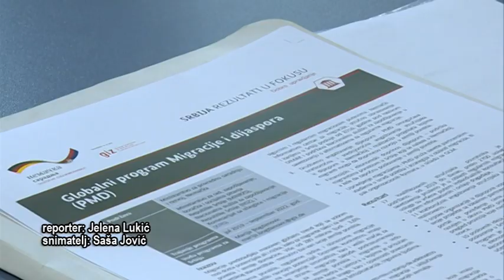Info - Sastanak o upravljanju migracijama u Jagodini (TV KCN 21.04.2022)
U Jagodini je danas održan sastanak Komesarijata za izbeglice i migracije Srbije sa predstavnicima relevantnih lokalnih institucija sa ciljem razmene mišljenja i podataka na temu upravljanja migracijama.
novinar: Jelena Lukić
snimatelj: Saša Jović
montaža: Vesna Dobrosavljević Đukanović
proizvodnja: Kopernikus RTV Jagodina